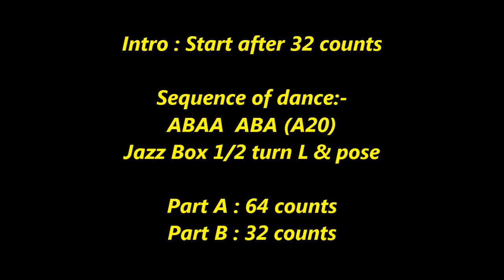Chili Girl line dance (6/9/2013) Demo & Walk through by Mayee Lee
Choreographer : Mayee Lee, M'sia (Sep' 2013)
Descriptions : PH 96 count - 2 wall - High Beginner level line dance
Intro : Start after 32 counts
ABAA ABA (A20) Jazz boz 1/2 turn L & pose
Performed by Mayee & Charming Lady LD Group
Mayee, Shui Yeen, Siew Lan, Aderlyn Wong, May Chin
Irene, Lulu Teh, Candy Bong, Yuki Chan, Candice,
Choy Yoke, Vivian Kok, Adeline Yin,
Wendy, Violet, Connie wck, Wan Ying
Kids : Felicia, Cameyo, Blossm, Xin Thong